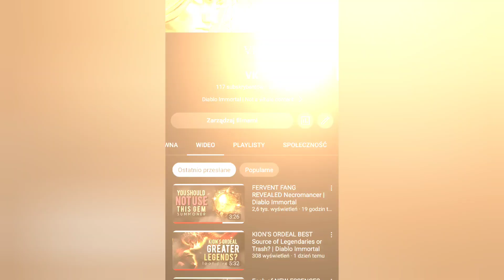NECROMANCER HONEST REVIEW | Diablo Immortal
All you need to know before you start play as Necromancer.